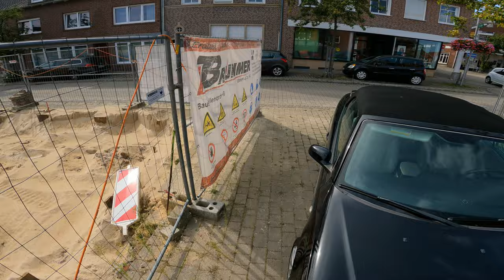Emsbüren (1/5) Rathaus,Malör,St.Andreas Kirche [No talking]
Eine Momentaufnahme aus Emsbüren.
Für zukünftige Generationen,oder für Menschen die
aus weiter Ferne sich ein Bild machen wollen.
Und vielleicht als Rückblende oder Zeitsprung.
Aber auch für alle anderen. :-)

Ort: Emsbüren,Emsland,Niedersachsen,Deutschland,Europa,Erde :-D
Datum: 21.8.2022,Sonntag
Uhrzeit: 15-16 Uhr
Temperatur: 23,7°C
Luftdruck: 1016 hPa
Wetterzustand: Sonnig und bewölkt.
Relative Feuchte: 46,6%
Taupunkt: 11,7°C
Sichtweite: 30km
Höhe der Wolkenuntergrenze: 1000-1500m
Windrichtung: West Südwest (WSW)
Windgeschwindigkeit: 14,4km/h

A snapshot from Emsbüren.
For future generations, or for people who
want to get a picture from far away.
And maybe as a flashback.
But also for everyone else. :-)

Place: Emsbüren,Emsland,Lower Saxony,Germany,Europe,Earth :-D
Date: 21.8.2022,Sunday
Time: 15-16 o'clock
Temperature: 23,7°C
Air pressure: 1016 hPa
Weather condition: Sunny and cloudy.
Relative humidity: 46,6%
Dew point: 11.7°C
Visibility: 30km
Height of cloud base: 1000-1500m
Wind direction: West Southwest (WSW)
Wind speed: 14,4km/h

Hey ich bin Cedric aka Machdju.
Ich bezeichne mich gerne als vollzeit Nerd mit einem Herz zur Natur.
Und das ist genau das was ich mit meinen Videos euch näher bringen möchte.
Vor allem mache ich was mir Spass macht.
Seit meiner Kindheit habe ich spass am Bushcraft,aber noch viel länger Spiele ich Videospiele.
Guckt einfach mal rein und bleibt wenn es euch gefällt.
lg euer Machdju

Una instantánea de Emsbüren.
Para las generaciones futuras, o para las personas que quieran
que quieren obtener una imagen desde lejos.
Y quizás como un flashback.
Pero también para todos los demás. :-)

Lugar: Emsbüren, Emsland, Baja Sajonia, Alemania, Europa, Tierra :-D
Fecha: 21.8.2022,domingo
Hora: 15-16 horas
Temperatura: 23,7°C
Presión del aire: 1016 hPa
Estado del tiempo: Soleado y nublado.
Humedad relativa: 46,6%.
Punto de rocío: 11,7°C
Visibilidad: 30 km
Altura de la base de las nubes: 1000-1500m
Dirección del viento: Oeste Suroeste (WSW)
Velocidad del viento: 14,4km/h

エムズビューレンからのスナップショット。
未来の世代のために、あるいは、そうしたい人のために
遠くから写真を撮りたい人。
そして、おそらくフラッシュバックとして。
でも、みんなのためでもある。:-)

場所：ニーダーザクセン州エムスラント・エムスビュレン、ドイツ、ヨーロッパ、地球 :-D
日付：2022年8月21日(日)
時間：15時〜16時
温度：23,7°C
空気圧：1016hPa
天候：晴れのち曇り
相対湿度：46.6
露点：11.7
視認性：30km
雲底の高さ：1000〜1500m
風向：西南西(WSW)
風速：14,4km/h

来自埃姆斯布伦的快照。
为了后代，或为了想要的人
想从远处获得照片的人。
也许还可以作为一个倒叙。
但也是为了其他所有人。:-)

地点：Emsbüren,Emsland,Lower Saxony,德国，欧洲，地球 :-D
日期：2022年8月21日，星期日
时间：15-16点
温度：23,7°C
空气压力：1016 hPa
天气状况：晴天和多云。
相对湿度：46.6
露点：11.7°C
能见度：30公里
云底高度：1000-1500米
风向：西南偏西 (WSW)
风速：14,4km/h

Снимок из Эмсбюрена.
Для будущих поколений или для людей, которые хотят
которые хотят получить фотографию издалека.
И, возможно, как флэшбэк.
Но также и для всех остальных. :-)

Место: Эмсбюрен, Эмсланд, Нижняя Саксония, Германия, Европа, Земля :-D
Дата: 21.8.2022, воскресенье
Время: 15-16 часов
Температура: 23,7°C
Давление воздуха: 1016 гПа
Состояние погоды: солнечно и облачно.
Относительная влажность: 46,6%
Точка росы: 11,7°C
Видимость: 30 км
Высота основания облаков: 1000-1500 м
Направление ветра: западный юго-западный (WSW)
Скорость ветра: 14,4 км/ч